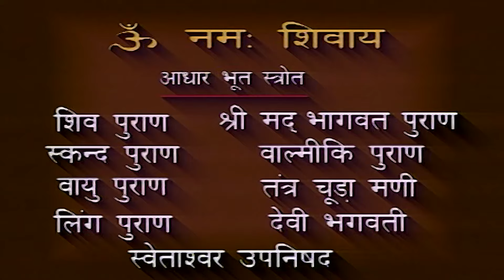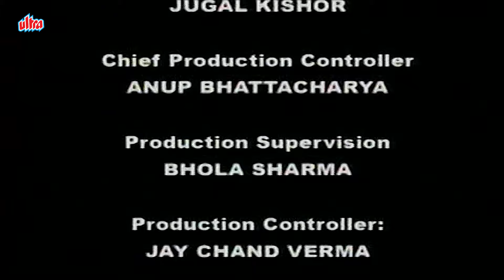क्रोधित हो कर माता पार्वती ने देवगणों को दिया श्राप | Om Namah Shivay - EP 41 | ॐ नमः शिवाय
Description: Lord Shiva is a powerful Hindu god, part of the Hindu trinity which also includes Brahma and Vishnu, and whose life played a major role in shaping up the universe. This show centers around Lord Shiva and brings Hindu theology to life in a series of interconnected stories. The serial begins with the creation of the universe and the other Devas, then guides the viewer through Shiva's marriage to Sati, Sati's death, Shiva's marriage to Parvati, and tales of many devotional acts, demonic battles, and important religious events (such as the creation of the twelve Jyotirlinga). It ends with events covered in the Mahābhārata and the blessing of the hero Arjuna by Shiva.